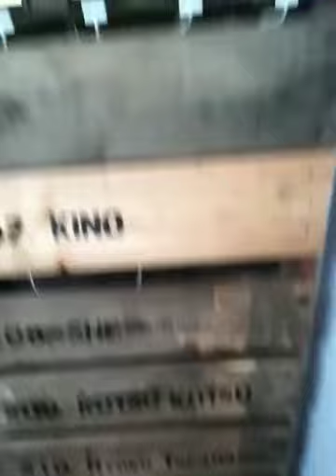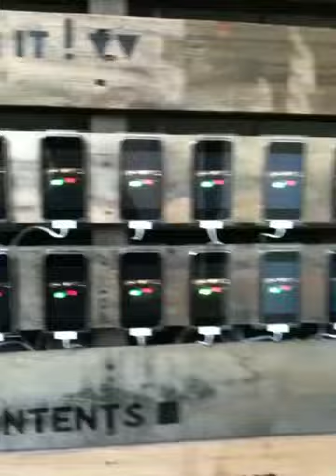iPod Cluster Media Demo 02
iPod touchを20台連動させるデジタルサイネージのiPod Cluster Mediaですが、ついに実用されました。フランス大使館で開催中のイベントにて。
バンタンさんのイベントでファッションブランドが12入った展示です。iPodで各ブランドの紹介に使っています。また今回は特別にMONGOOSEも加えてもらいました。